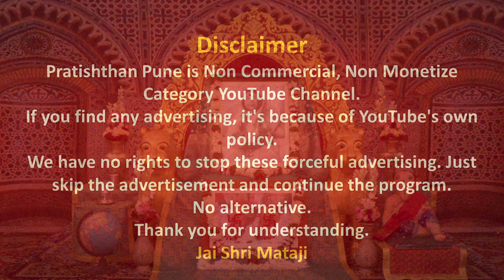30 July 2022 | Early Morning Meditation | Sahajayoga | 04 AM IST | Pratishthan Pune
मॉर्निंग मेडिटेशन प्रतिष्ठान  पुणे से 30 July 2022  को सुबह 04 बजे लाईव्ह प्रसारण इस लिंक पर होगा |

Today's Speech by Shri Mataji - 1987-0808 Talk before Vishnumaja Puja Part 1, New York, USA